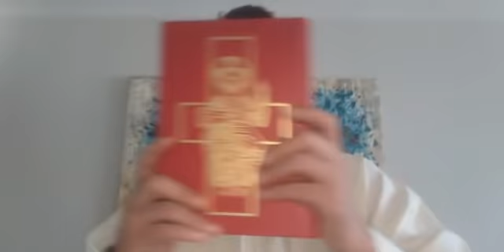Misa del 7 de Abril - Oficiada por el Padre Luis Zazano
Evangelio del día  - Padre Luis Zazano